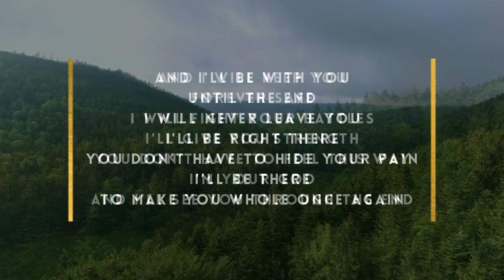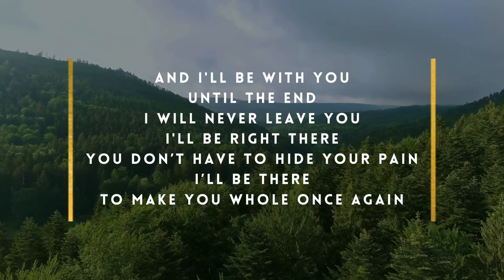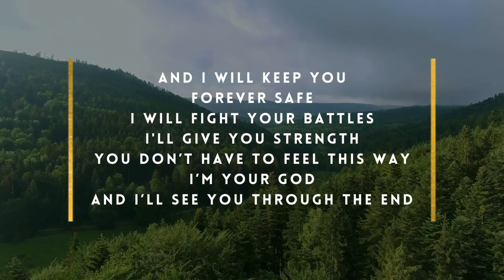You're Not Alone By Andrea Perez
God gave me this song at a time when I was feeling alone and worried. I knew that I could not keep it to myself and that is why I am sharing it with all of you. This song is dear to my heart and I hope that whoever hears it will be reminded that you're not alone because God is with you no matter what you may go through!

Song by Andrea Perez
Music arrangement by Gabriela De Leon
Recorded and Edited by Fernando Del Castillo
Lyrical Video by Daniela Del Castillo